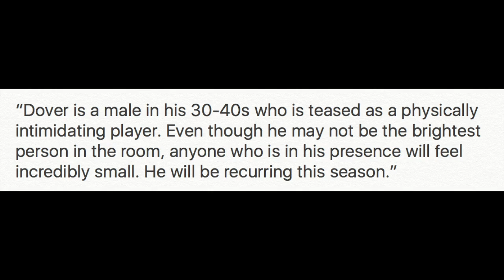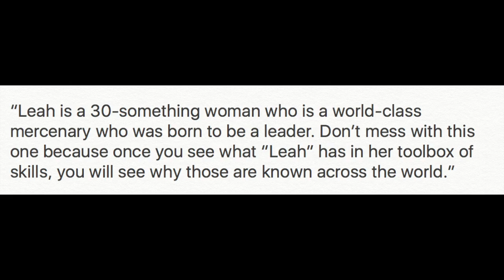Arrow Season 7 NEW Characters Breakdown - Prison Villains and Longbow Hunters!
Arrow Season 7 NEW Characters Breakdown - Prison Villains and Longbow Hunters! Arrow 6x23 Ending, The Flash 4x23, The Flash 4x23 Promo, The Flash Season 4 FINALE, The Flash 4x23 Trailer, Nora Allen

--- Channel Info ---